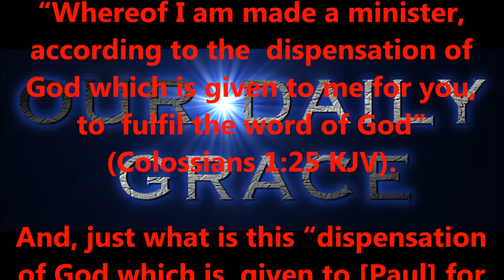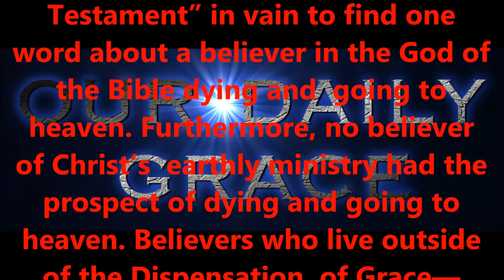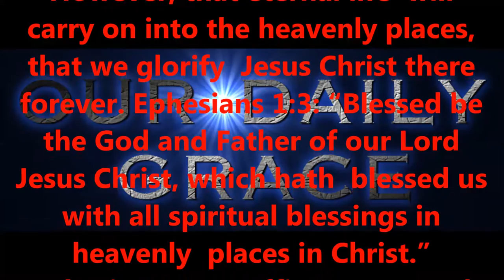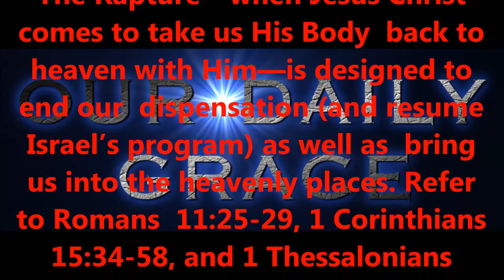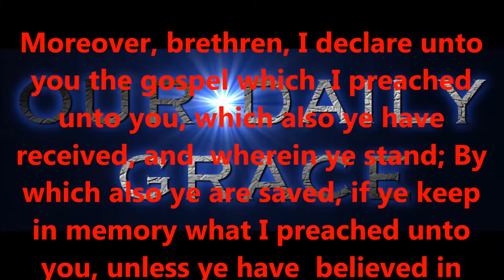JAN 19, 2017 OUR DAILY GRACE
righteous standards.

2:8,9 KJV).

6:23 KJV).

KJV).

1:7 KJV).

KJV).

16:30,31 KJV).

for salvation?

15:1-4 KJV).

eternity.

today!

Produced by,
Lonnie Martin

Written by,
Shawn Brasseaux